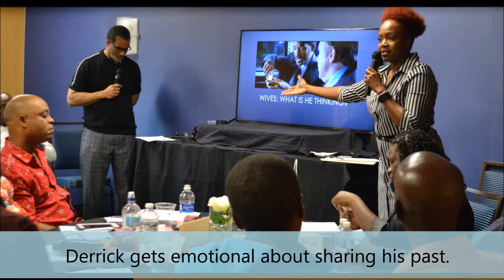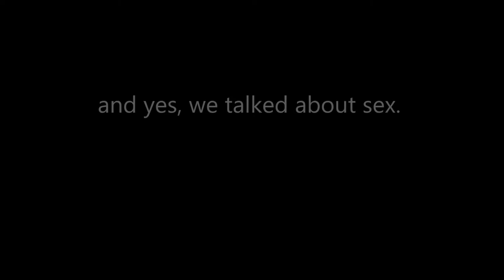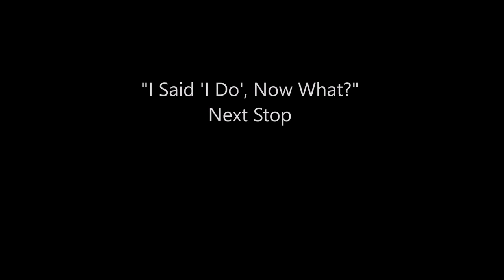"I Said 'I Do', Now What?" Marriage Retreat-Atlanta 2018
This past weekend was truly incredible. The "I Said 'I Do', Now What?" Marriage Retreat Atlanta was sold out. Thank you to the couples who attended. Your transparency, your vulnerability and your willingness to learn about marriage made it special. Next stop for the "I Said 'I Do', Now What?" Marriage Retreat, Washington D.C. the summer of 2018.